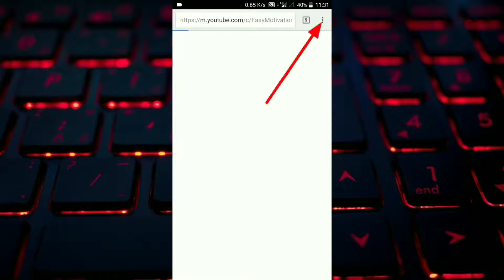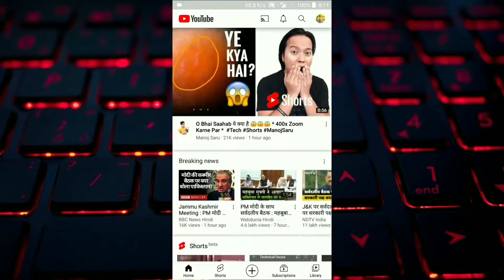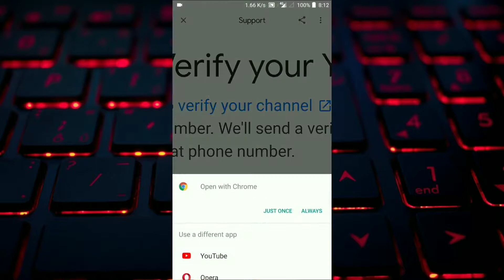Mobile se | Youtube channel ko verify kaise kare | How to verify Youtube channel ( Account ) 2021